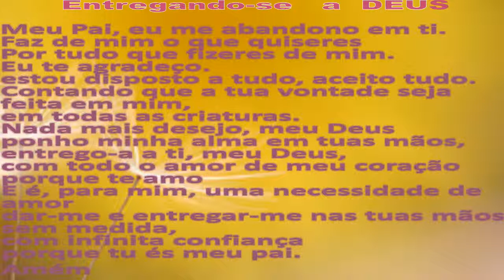ENTREGANDO-SE A DEUS theraio7 todos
ENTREGANDO-SE A DEUS